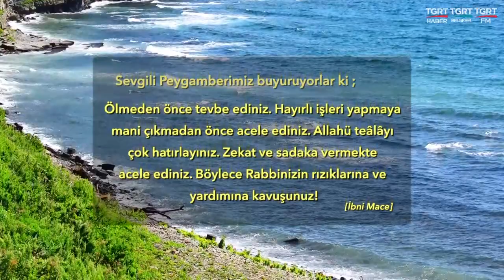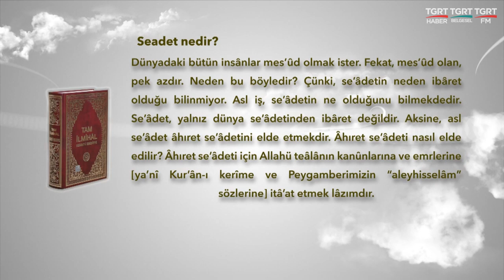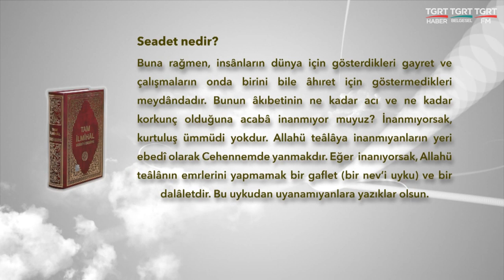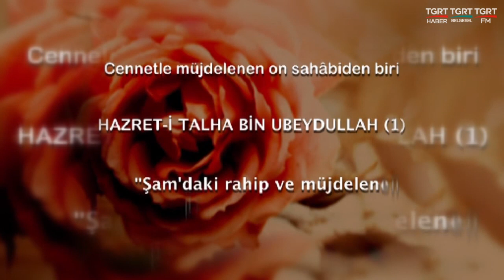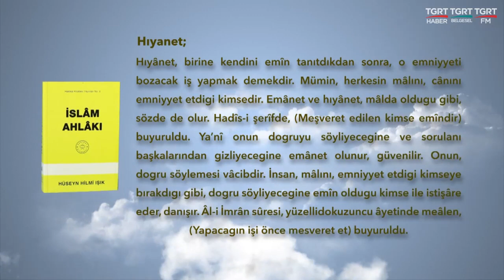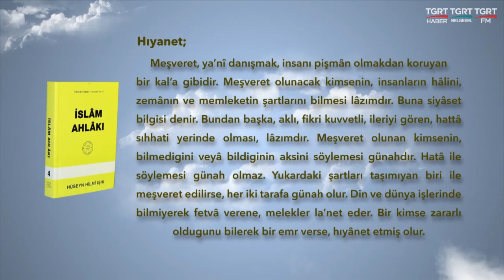HUZURA DOGRU 20210620